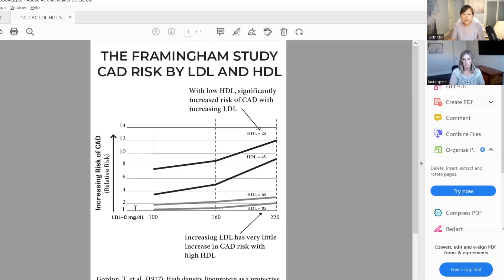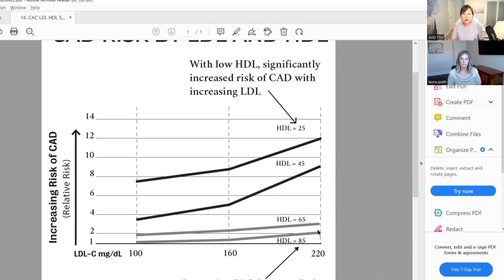4 Year Carnivore: What is my Total Cholesterol? Full breakdown of my lipid panel on a Carnivore Diet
I get asked daily "what is your total cholesterol".  I recently had a full bloodwork panel done and in this video I am reviewing that with Nutrition with Judy.  She is giving my total cholesterol number as well as breaking down my full lipid panel of HDL, LDL, and Triglycerides.  Understanding context and the full cholesterol breakdown is so much more important than understanding just that total number.

As always I encourage you to do your own research.

To hear the rest of my bloodwork discussion come become a supporter on Locals

Judy's Info:
Lab Services:
Carnivore Cure Book

Website mentioned in the video to do more research on cholesterol:
Cholesterolcode.com

**None of this information is medical advice